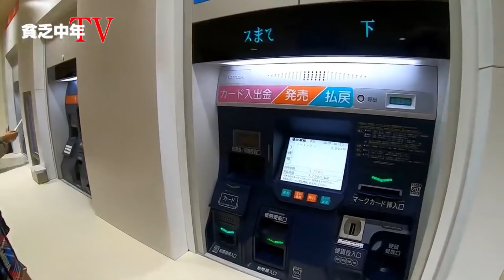【ミニ四駆】ぞうさんは、珍しいパーツのオンパレード！？レアパーツ盛りだくさん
今回コラボさせていただいた【さだはる】様のチャンネルはコチラ

当チャンネルのエンディングの曲

楽曲提供

youtubeでもご視聴できます

3,000円割引でご提供とさせていただきます。

【リゼロス関連動画】

●アリーナ最強の構成を調査!!最強攻略をするためにはまずは何をやるべきなのか？？

詳細
曲
Spectre
アーティスト
Alan Walker